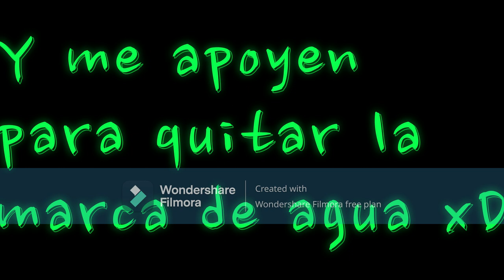Bienvenido a mi canal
Espero que me apoyen ;)